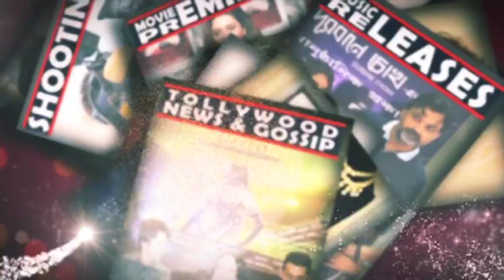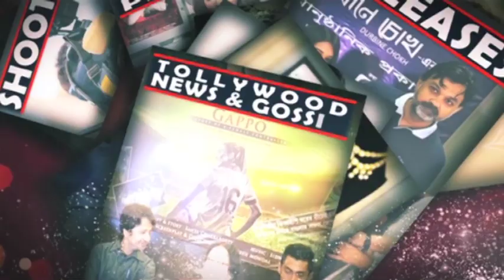কেরিয়ারের 2nd ইনিংস শুরু করছেন Anindya Pulak Banerjee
প্রথম short film এর কাজ শুরু করছেন অনিন্দ্য পুলক ব্যানার্জী. অভিনয় ও পরিচালনা নিয়ে Future Planning জানালেন Siti Cinema কে.